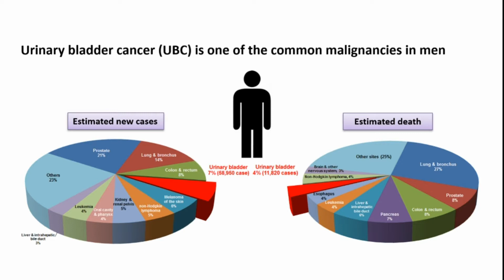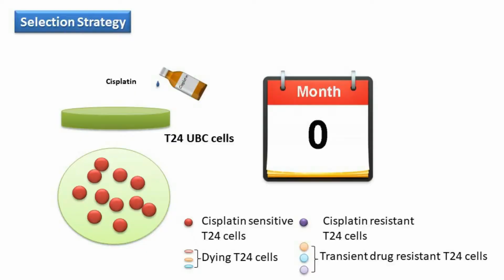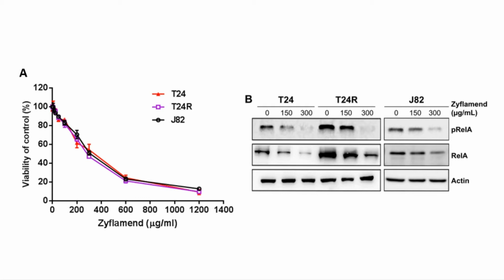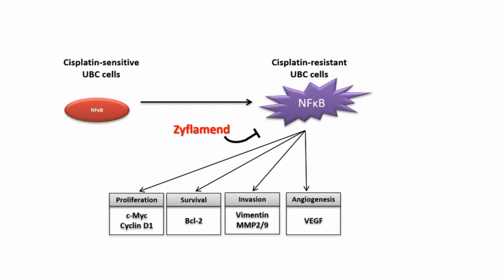Combination chemotherapy with Zyflamend – Video abstract [ID 162255]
Video abstract of original research paper &ldquo;Combination chemotherapy with Zyflamend reduced the acquired resistance to cisplatin of bladder cancer cells through inhibiting NF&kappa;B signaling pathway&rdquo; published in the open access journal  OncoTargets and Therapy by Xue et al.

Background: Cisplatin-based chemotherapy is mainstay treatment in urinary bladder cancer (UBC). However, tumor recurrence frequently occurs with the acquisition of cisplatin resis&not;tance. We explored the potential effect of a polyherbal preparation, Zyflamend, on UBC cells resistant to cisplatin treatment.  Methods: To establish a cisplatin-resistant human bladder cancer cell line, T24 cells were cultured in increasing concentrations of cisplatin for more than 10 months. These cells (T24R) were then treated with different concentrations of Zyflamend, and both proliferation and activity of nuclear factor kappaB (NF&kappa;B) signaling pathway were examined. To test the synergistic effect between Zyflamend and cisplatin, we treated T24R cells either with Zyflamend or cispla&not;tin alone, or in combination. Apoptotic effect was evaluated by Annexin V/propidium iodide double staining, and the levels of the proteins involved in cell cycle and anti-apoptosis were examined by Western blotting. Finally, mice with palpable xenograft were treated either with cisplatin and Zyflamend alone or in combination for 28 days before they were sacrificed for measuring the sizes and weights of the tumor tissues. In addition, proliferation and apoptosis markers were examined by immunohistochemistry.  Results: Comparing to that in the parental T24 cells, NF&kappa;B is constitutively active in cisplatin-resistant T24R cells. Zyflamend is capable of inhibiting the growth of T24, T24R, as well as another UBC cell line J82 in a concentration-dependent manner. Mechanistically, Zyflamend suppresses NF&kappa;B-mediated cell proliferation, survival, and invasion/angiogenesis and induces apoptosis. In addition, Zyflamend significantly increased the sensitivity of T24R and J82 cells to cisplatin treatment and these findings were confirmed in T24R xenograft model with reduced proliferation index and decreased expression of RelA and its downstream target MMP9.  Conclusion: Zyflamend is capable of counteracting bladder cancer resistance to cisplatin by repressing proliferation and inducing apoptosis through targeting NF&kappa;B signaling pathway.